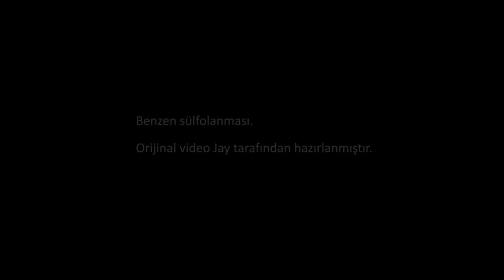Sülfolanma (Fen Bilimleri) (Organik Kimya)